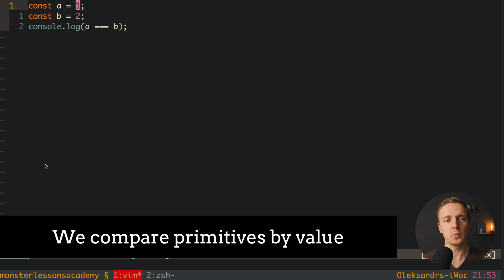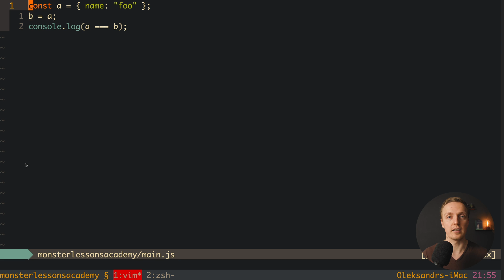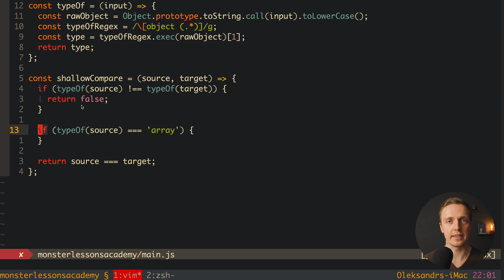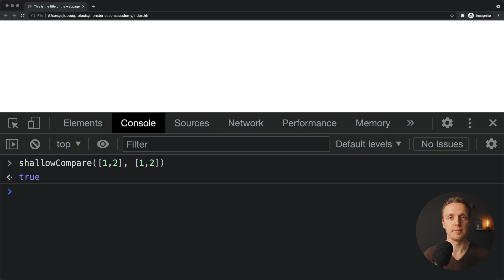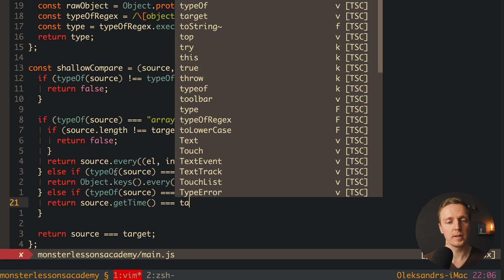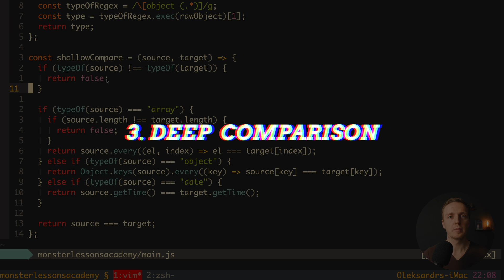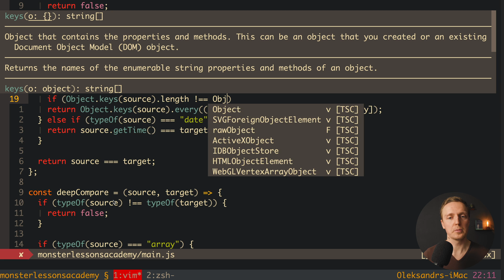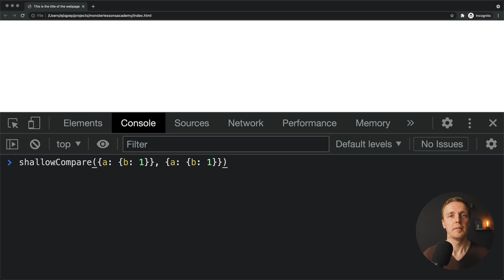Shallow Comparison Javascript vs Deep Comparison Javascript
Learn the difference between shallow comparison, deep comparison and javascript comparison by building this functions with me from scratch. Shallow comparison works faster but can't support nested arrays and objects. Deep comparison is the slowest but compares every single nested value.

🕒 TIMESTAMPS
0:00 Introduction
0:33 Javascript comparison
2:34 Shallow comparison
10:01 Deep comparison